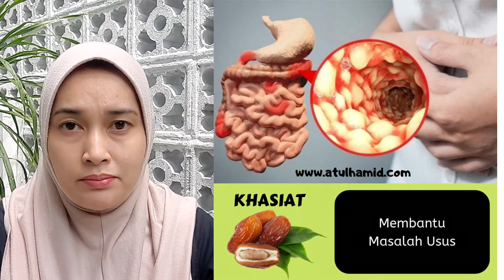[TIPS] CARA BUAT JUS SUNNAH | MANFAAT KURMA UNTUK BERSIHKAN USUS | DETOKS SECARA ALAMI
Oleh sebab banyak khasiatnya, seeloknya ia tidak hanya dimakan pada bulan Ramadan. Hari biasa pun tidak masalah untuk memanfaatkannya

Rugi buat mereka yang tidak suka makan kurma. Berikut khasiat utama buah ini yang sangat berguna untuk tubuh badan kita yang masih ramai belum tahu:
1. Kandungan Nutrien Yang Tinggi
Fizikal luaran kurma yang kecil dan berwarna gelap mungkin menjadi antara persoalan apakah khasiatnya.
Namun, jangan biarkan ia menipu anda kerana ia mengandungi kandungan nutrien yang tinggi. Antaranya gula, serat, kalsium, zat besi, serta vitamin.
2. Tenaga Segera
Bagi individu yang melakukan rutin senaman yang memerlukan tenaga yang banyak dan cepat mungkin boleh menjadikan kurma sebagai ‘power bar’ yang baru.
Ini kerana kandungan gula semula jadi (fructose,glucose, sucrose ) yang tinggi dalamnya mampu memberikan tenaga segera apabila letih bersenam.
3. Diet Sihat
Kurma juga mampu membantu dalam kita melalui diet yang sihat. Untuk individu yang sedang berusaha menurunkan berat badan mungkin boleh memasukkan kurma kedalam senarai makanan mereka.
Ini kerana pengambilan kurma mampu mengenyangkan perut dengan cepat jadi membantu kita supaya tidak makan dengan banyak.
Caranya dengan melecekkan kurma dan digaul dalam segelas susu rendah lemak. Campuran ini sudah cukup untuk membantu menurunkan berat badan.
4. Membantu Mengurangkan Sembelit
Pengambilan kurma secara konsisten juga mampu menyelesaikan dan menghindarkan kita dari masalah sembelit.
Umum mengetahui masalah sembelit sangatlah menyeksakan dan seterusnya boleh menyumbang kepada penyakit yang lebih kronik, iaitu buasir!
Jadi, pengambilan kurma yang kaya dengan serat ini amatlah baik bagi menyembuhkan dan mengelakkan masalah sembelit.
5. Menyihatkan Jantung
Jantung merupakan enjin dalam kehidupan manusia. Jadi adalah menjadi satu faktor penting mengapa ia perlu dijaga dengan rapi.
Kurma mengandungi kandungan potasium yang tinggi lantas dapat membantu menurunkan kadar kolesterol yang menyumbang ke arah strok dan serangan jantung.
Caranya mudah rendamkan ia semalaman, kemudian lecekkan pada waktu pagi dan makan.